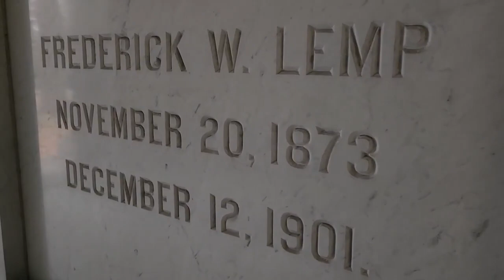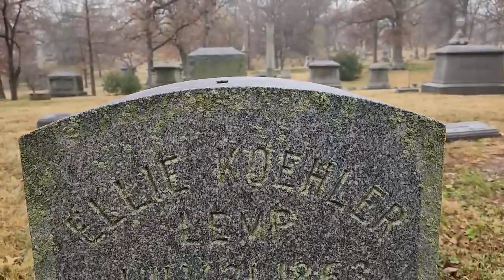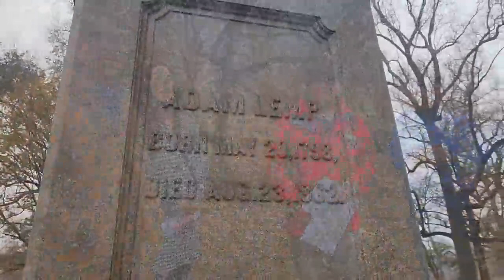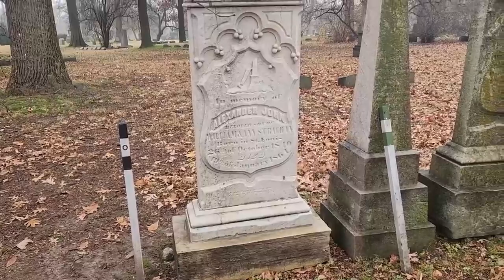Mausoleum Visit - A look behind the doors at the Lemp Family Mausoleum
Join Matt & Nicki with Special Guests Dan Fuller, Event and Volunteer Coordinator at Bellefontaine Cemetery and Justin Zeid of the 1904 World's Fair Society as they tour the Lemp Family Mausoleum and gravesites and reveal a deeper look into the Lemp Family Dynasty.

Mansard Media Presents: The Brew is an ongoing Vlog series with quick hit behind the scenes glimpses into the ongoing day-to-day production and development with the Mansard Media cast and crew. Includes special guest interviews, bonus content, outtakes, and more.

Mansard Media's The Legends of Lemp collection aims to showcase and highlight the people, places, and history that has helped shape the unique and captivating Cherokee suburb of St. Louis, Missouri and explore it's beautiful and complex community and the haunting history of the Legendary Lemp family dynasty, whose legacy helped shape the neighborhood today.

Mansard Media is a multimedia and marketing production studio located in the Cherokee District of St. Louis, Missouri, focused on creating entertaining, educational, and engaging media content that uplifts small businesses, entrepreneurs, and communities looking for a platform to be seen.